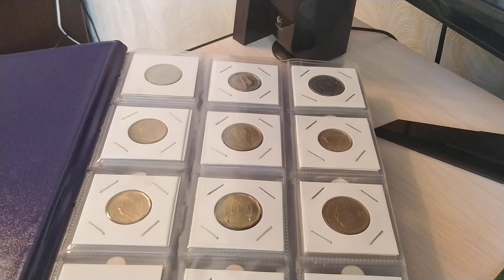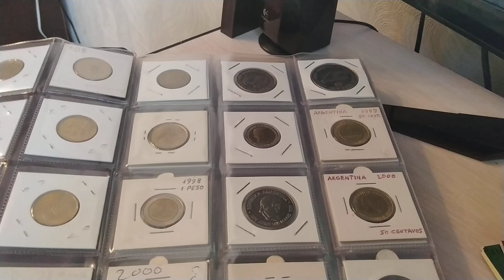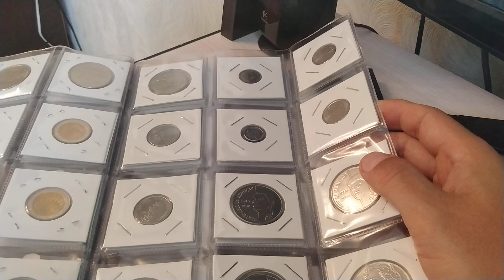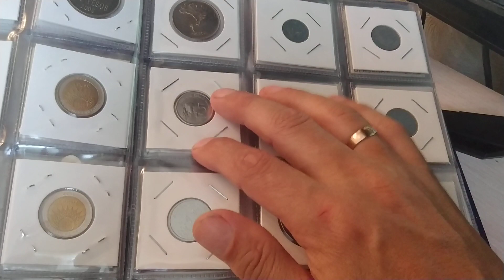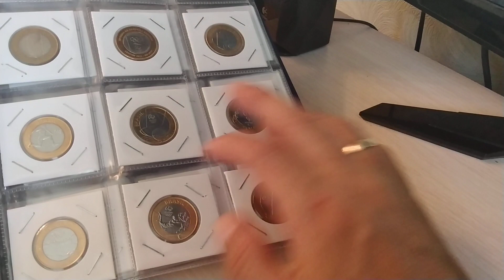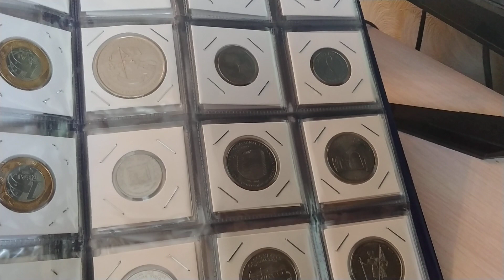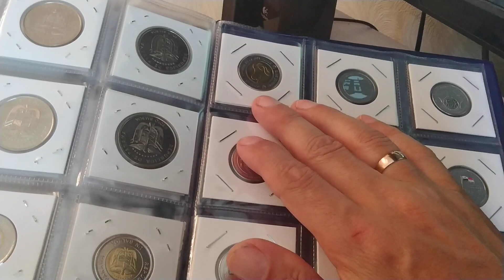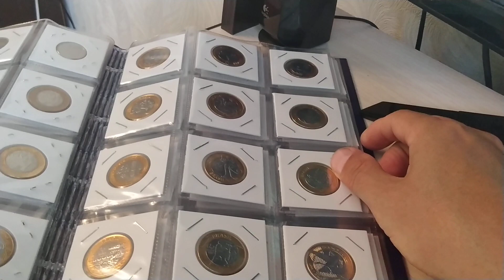Упорядочиваем коллекцию. Альбом с монетами №7